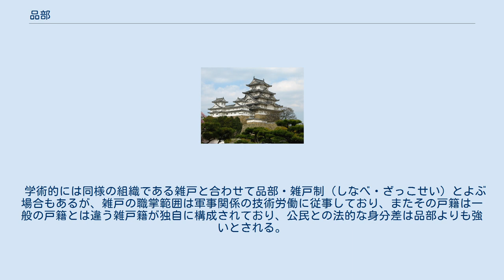品部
品部（しなべ/ともべ）とは、「しなしなのとものを」あるいは「とものみやつこ」の和訓を持つ古代日本の人的集団・組織のこと。
 上記のように複数の意味を有する。
 大化前代においては、伴造などの豪族に率いられて朝廷（ヤマト王権）に様々な物資あるいは労働力の形で奉仕を行った。
また、5世紀後半以後に渡来した渡来人の技術者集団の中には品部に属した者が多いとされている。
大化の改新以後、一部は廃止されるが残りは再編されて官司に付属され、貢納の一環として宮廷で用いる奢侈品や特殊な技術を必要とする工業製品の生産を義務付けられるようになる。
大宝令内の職員令においては、所属官庁、品部名、法定戸数はそれぞれ以下のように定められていた。
 身分としては、一般の公民（百姓）と同じ良民を構成したが、公民と比べると身分は若干劣るものとされた。
ただし、官庁への隷属度は弱く、戸籍登録も居住地の戸籍に一般公民と等しく登録されるなど、待遇としては一般公民との差別はほぼ無かったとされる。
職務・身分を世襲する常の品部のほかに、一般公民より臨時に編入する借（かり）の品部が存在した。
狛戸及び染戸の一部は毎年一定量の料物を貢納したが、その他は1戸あたり1名が一定期間の交替制か臨時に官司に上番して労役を行うか一定量の製品を貢納した。
その代わりとして戸内の課役の一部もしくは全てが免除され、兵役からも除外された。
 奈良時代に入ると、養老5年（721年）に主鷹司の品部廃止が行われ、続いて天平宝字3年（759年）に高度な技術を要する「世業相伝者」以外の品戸は原則廃止されて公戸に編入（一般の公民扱い）された。
その後も品戸の廃止が続き、平安時代の『延喜式』の時点では兵庫寮の鼓吹司のみとなった。
これは古い部民制の残滓である品部そのものが律令制と相容れなかったこと、律令制の衰退によって品部の維持が困難になってきたこと、社会経済水準の向上によって民間からの調達・雇役が可能になったこと（この場合の民間には旧品部の商工業者からの調達を含む）が複雑に絡み合っていたと考えられている。
 学術的には同様の組織である雑戸と合わせて品部・雑戸制（しなべ・ざっこせい）とよぶ場合もあるが、雑戸の職掌範囲は軍事関係の技術労働に従事しており、またその戸籍は一般の戸籍とは違う雑戸籍が独自に構成されており、公民との法的な身分差は品部よりも強いとされる。